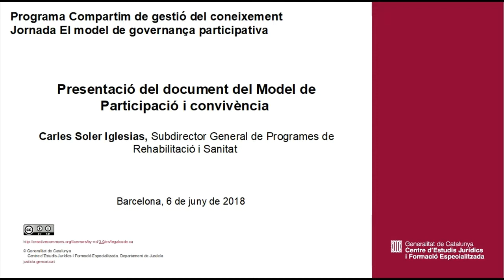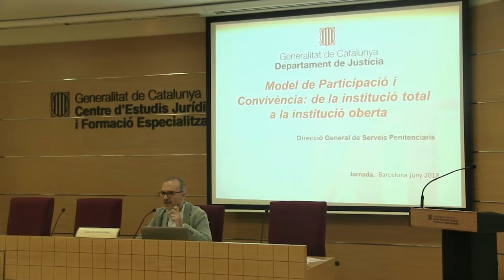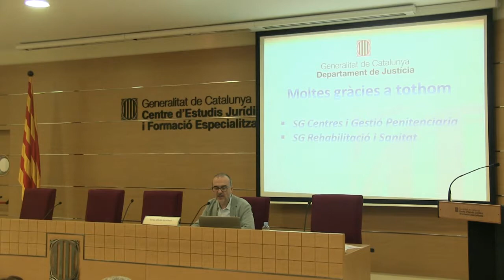Jornada El model de governança participativa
Presentació del document del Model de Participació i convivència Carles Soler Iglesias Subdirector General de Programes de Rehabilitació i Sanitat